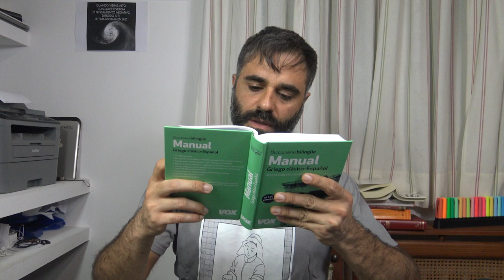Amor a la sabiduría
Fue Pitágoras, que sepamos, el primero en llamarse a sí mismo filósofo. Hoy vamos a ver qué quería decir con eso...

COLABORA CON EL CANAL haciéndote con la camiseta del vídeo, "Tales de Mileto cae a un pozo"